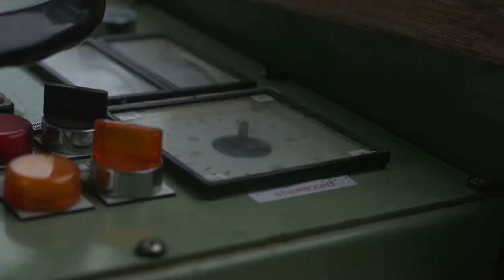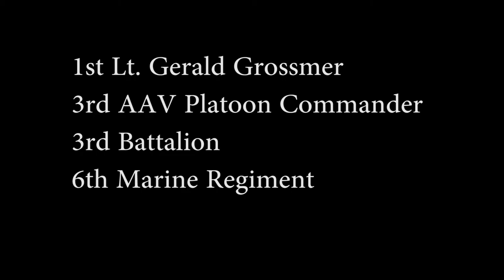"Amphibious Training: U.S. Marines & Dutch Royal Marines at Olavsvern, Norway"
U.S. Marines with Marine Rotational Force Europe 21.1 (MRF-E), Marine Forces Europe and Africa, and Dutch Royal Marines conduct an amphibious training event in Olavsvern, Norway, Feb. 24, 2021.

AAV Training with the Dutch military B-Roll
SETERMOEN, NORWAY
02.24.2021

U.S. Marines and Dutch Royal Marines participated in an integrated training event involving the transportation of assault amphibious vehicles aboard landing craft, utility boats. MRF-E focuses on regional engagements throughout Europe by conducting various exercises, arctic cold-weather and mountain warfare training, and military-to-military engagements, which enhance overall interoperability of the U.S. Marine Corps with allies and partners. (U.S. Marine Corps video by Cpl. Andrew J. Smith)

Film Credits: Video by Cpl. Andrew Smith